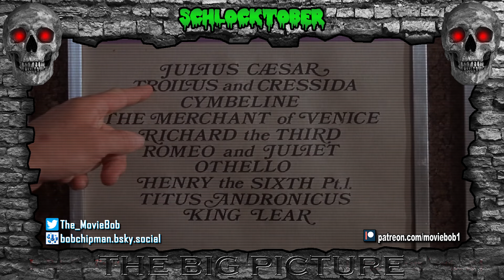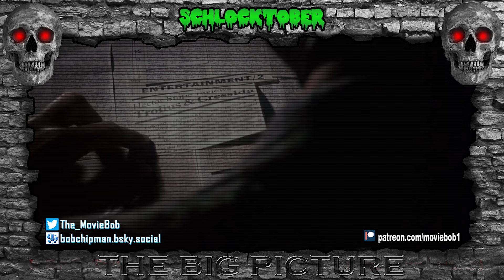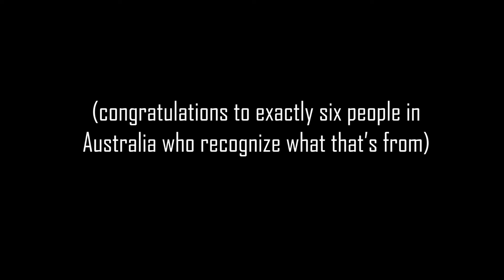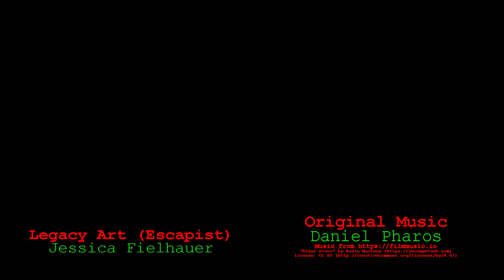SCHLOCKTOBER 2024: "THEATER OF BLOOD"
Schlocktober 2024 continues with another 1970s Vincent Price "proto-slasher," and the feature Price himself often called a personal favorite: A pitch-dark satire of the English stage scene about a mad actor who stalks a clique of stuffy theater critics to extract brutal revenge for their unkind reviews - utilizing murder methods themed around the most violent death scenes from the works of William Shakespeare (and permitting Price to flex his own classical monologue muscles as the Bard-quoting killer to end them all.